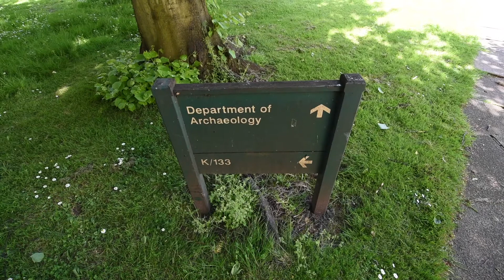Digital MSc Student Leontien Talboom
Leontien speaks about her experience as an international postgraduate student in the Department of Archaeology at the University of York.

From the academic year 2026-7 we will be based in exciting, state-of-the-art facilities on our Heslington campus!